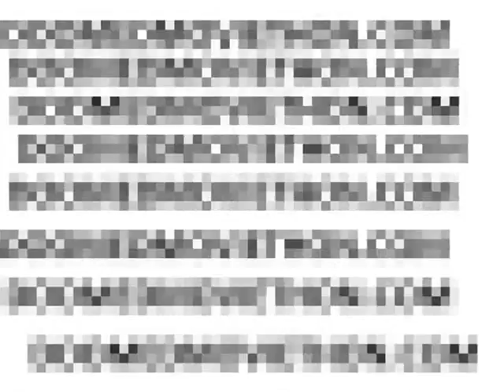Doomed Moviethon Vlog of Doom #0001: Whore Movies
In my very first vlog, I almost get to the bottom of the subject of "Whore Movies". All of this is true, I swear.